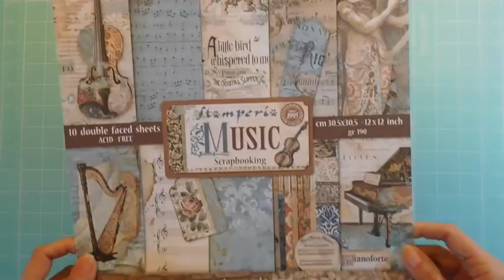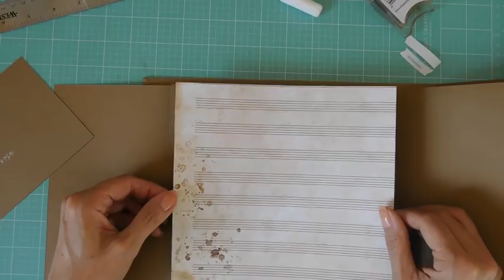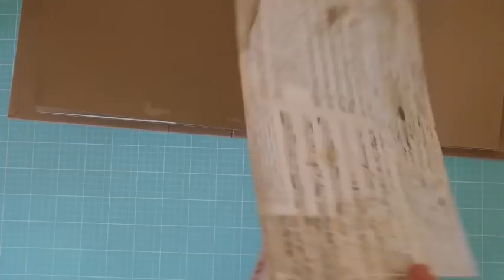Stamperia Music Mini Album 8 1/2 x 8 1/2 Tutorial 1 of 2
Stamperia Music 8 ½ x 8 ½ Cut List
Chipboard
Front 8 ½ x 8 ½
Spine 8 ½ x 2 ½
Back 8 ½ x 8 ½
Cardstock
Hinge 7 7/8 x 11
Score at 2 3/4, 3 1/4, 3 3/4, 4 1/4, 4 3/4, 5 1/4, 5 3/4, 6 1/4, 6 3/4, 7 1/4, 7 3/4, 8 1/4
Album wrap 12 x 12 cardstock sheets trim custom

Pocket Page Complete a total of (4)
(2) 8 x 8 ½ Score at 8” both sheets Adhere both pieces to each other to create an open ended page (aka pocket page) Do not attach to hinge until you have completed the pages.  This will minimize wear on the album cover during the construction process.

Page 1
    (2) flaps 6 ¾ x 4 ¼ score ½ on 6 ¾ side
    photo mat 6 ¼ x 4 ¼
Page 2
    Flap 5 x 8 Score ½ on 5 side
    photo mat 6 ¼ x 4 ¼ adhere 3 sides making a pocket
Page 3
    Pocket 5 x 8 Die cut two openings
Page 4
    Waterfall (4) 4 ¾ x 6 ¼
    Photo mat 4 ¼ x 6 ¼
Page 5
    Pocket 4 ½ x 8
Page 6
    Left flap 6 ¾ x 4 ¼ Score ½ on 6 ¾ side
    Bottom flap (2) 6 ¼ x 4 ¼ glue these two pieces together attach to hinge
    Bottom flap hinge 4 x 2 ½ Score ½ on 2 ½ side
    Photo mat pocket 4 ¼ x 6 ¼
Page 7
    Flap 6 ¼ x 4 ¾ Score ½ on 4 ¾ side
Page 8
    Left Flap 8 x 3 Score ½ on 3 sides
    Photo mat (2) 6 ¼ x 4 ¼ glue together attach to left flap
    Right flap 6 ¾ x 4 ¼ Score ½ on 6 ¾ side
Inside front and back cover
    3 x 8 pocket glue 3 sides